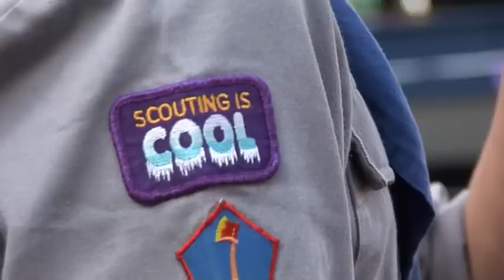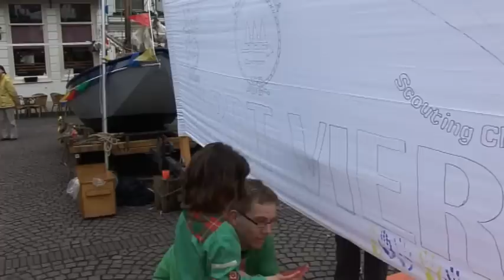Splash en Scout-it-out Dordrecht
In de regio Haarlem wordt elk jaar "Splash" georganiseerd: de regionale scouting zwemwedstrijden. ScoutTV was er bij en maakte een reportage. Ook waren we bij de Scout-it-out in Dodrecht waar alle groepen uit Dordrecht 100 jaar Scouting vierden in het centrum van de stad.